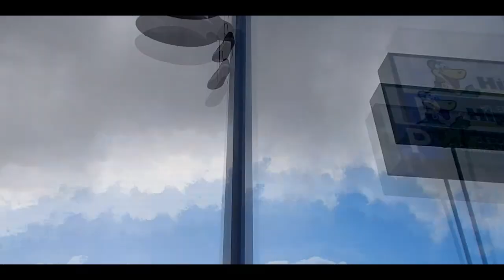EMEGE DIA 26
Produce - Oceano Lejano  . Gracias por el Apoyo.